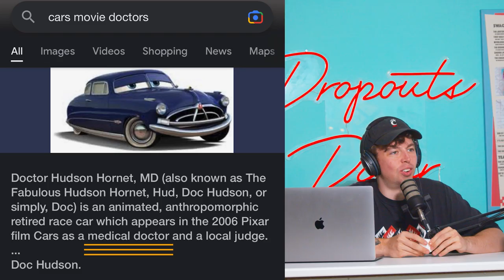I Got Into a Fight with a Frat Guy - Dropouts #117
This week we talk about Zach getting into a fight with a frat guy at the University of Florida. We also have a screaming debate on whether Lightning McQueen had Life insurance or Car insurance. We also get into classic trap house shoot outs… It’s a wild one!